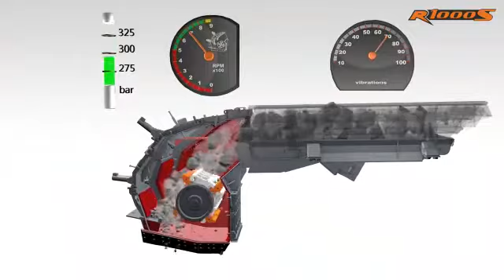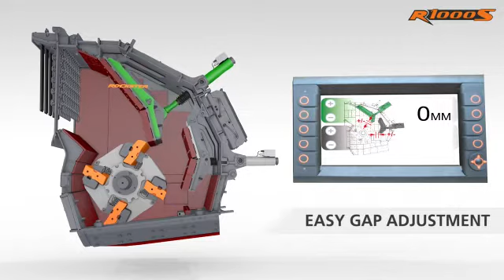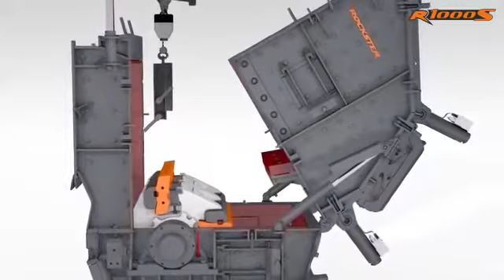Rockster Crusher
Rockster Crusher Demo Video